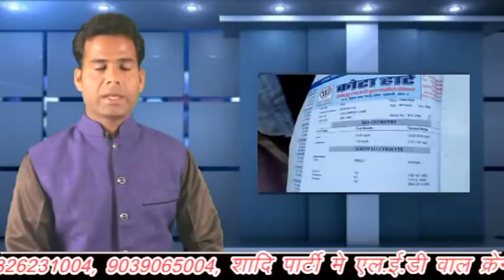नही रुक रहा एक्ट को लेकर विरोध, bjp नेताओ को दिखाए काले झंडे। जबाब से कतराए प्रभात झा